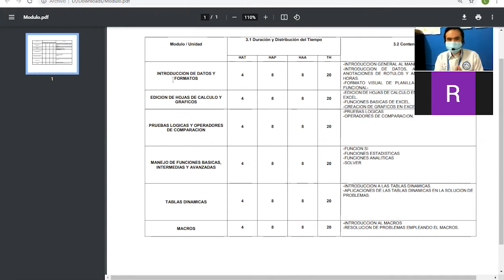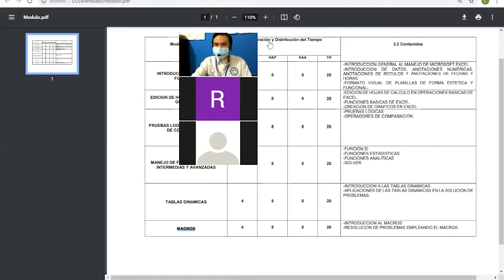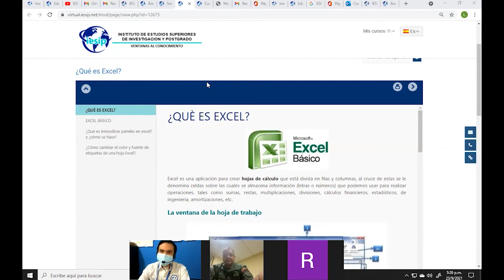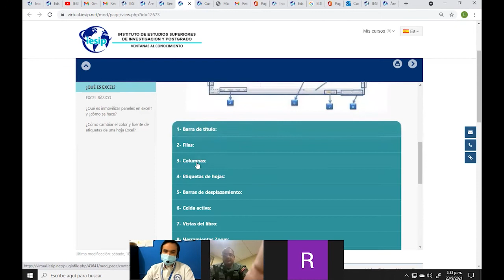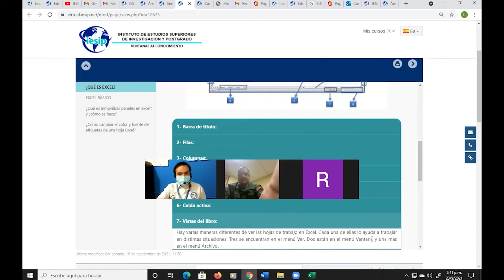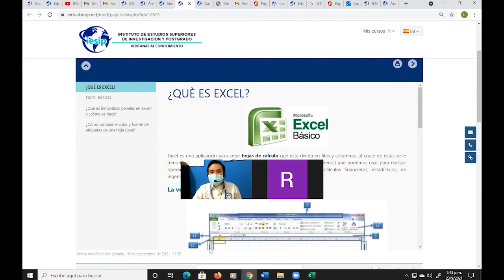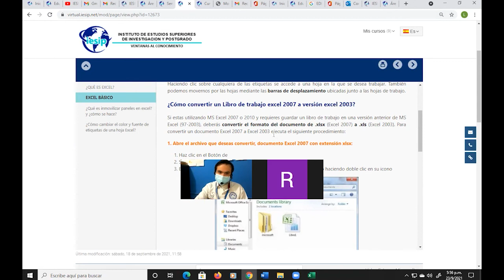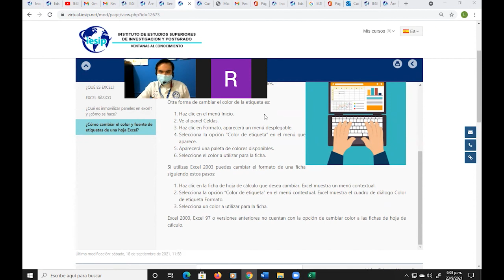|Extensión| Curso de Excel - 1er Encuentro Sincrónico - Luis Lobo